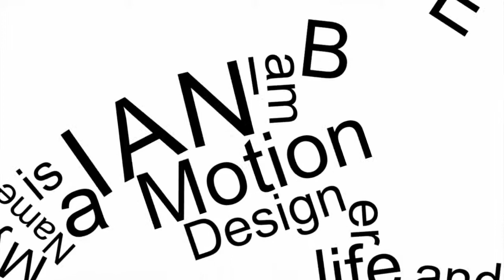Day 120 of my 365project - thank you to me loyal viewers... I appreciate you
thanking my loyal viewers and expressing my gratitude to the 3 people that watch my Vlog on a daily basis.